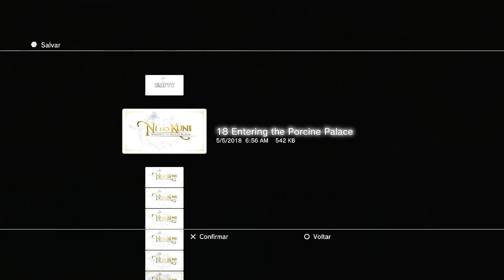Ni no Kuni: Wrath of the White Witch #21 - Evoluindo o time! [PS3] [PT-BR]